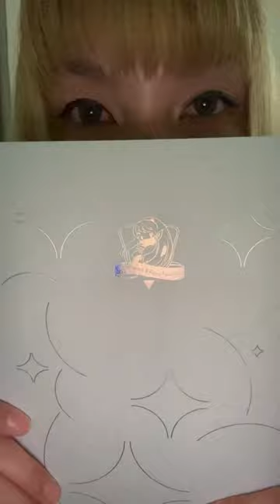This is why you SHOULD start journaling 🧸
👗 Clothing
Black tanktop body suit
White one shoulder sleeveless ribbed knit top body suit
Black denim jacket

Wide angle lens
Tempered glass screen protector
Hand wrist strap

MicroSD card reader portable USB

🎤 Mic kit with boom arm stand
🎧 Wired earbuds